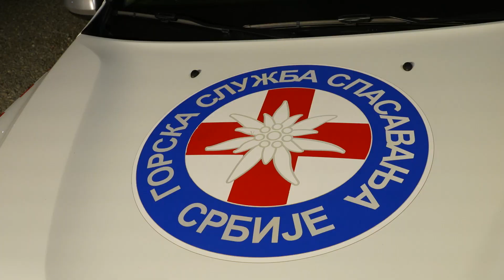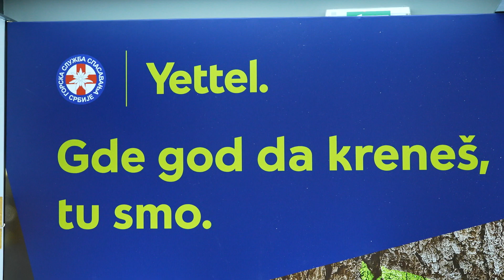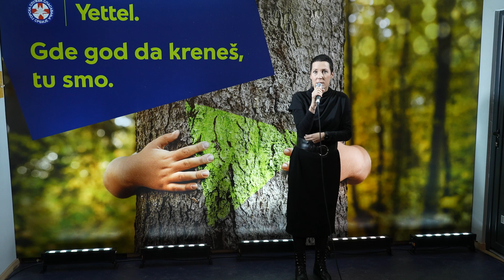Yettel osvojio ,,Best in Test” nagradu petu godinu za redom!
Yettel mreža je postala sinonim za visokokvalitetnu uslugu, a već godinu dana je 100% zelena. Ova mreža je petu godinu uzastopno osvojila priznanje "Best in test" koje dodeljuje UMLAUT.

UMLAUT koristi metodologiju merenja baziranu na stvarnom korisničkom iskustvu. Poslednje istraživanje obuhvatilo je skoro celu populaciju, sa 73,8 miliona uzoraka od 31 hiljade korisnika.